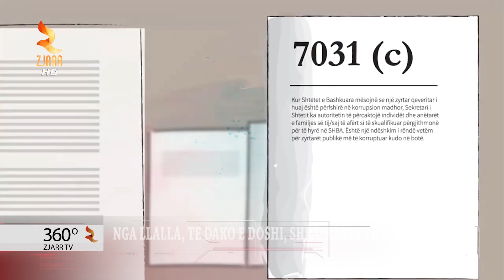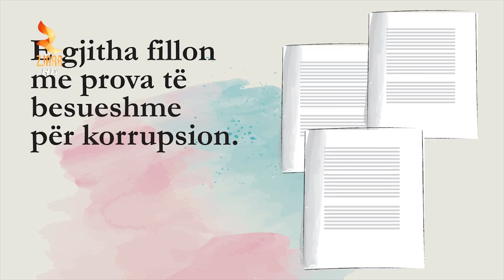NGA LLALLA, TE DAKO E DOSHI, SHBA: RASTE TË TJERA PO VIJNË!